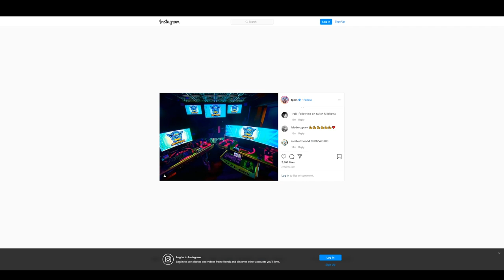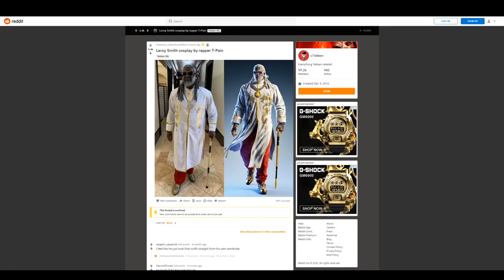Animal Talking S01E10 - Highlights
The Animal Crossing talk show! Select highlights from our latest episode featuring T-PAIN, Chastity Vicencio, and musical guest Very Handsome Billy.

Animal Talking is the world's first and only talk show that takes place entirely within the world of Animal Crossing New Horizons with celebrity interviews, live musical guests, standup comedy, and more!